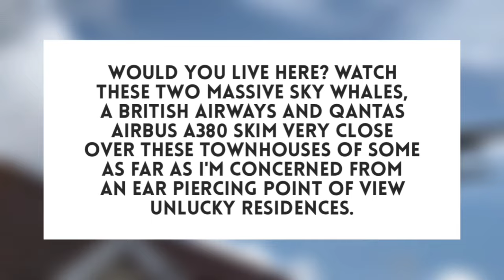A380 Nose Gear And Tires Go OUCH!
Airbus Aircraft Nose Gear Almost Gets Destroyed By This A380 Pilot.

SOURCES:

Was This Pilot Error? This Singapore Airlines Pilot Turns His Airbus A380s Nose Gear To A 90 Degree Angle Causing The Rubber Of The Nose Gear Tires To Go Up In Smoke Given The Immense Pressures Involved.

Would You Live Here? Watch These Two Massive Sky Whales, A British Airways And Qantas Airbus A380 Skim Very Close Over These Townhouses Of Some As Far As I'm Concerned From An Ear Piercing Point Of Very Unlucky Residences.

Watch This Emirates Airbus A380 Arriving From Dubai (DXB) Creating Some Mighty Impressive Water Spray Displays With Some Glorious Sounds Landing At Zurich Airport.